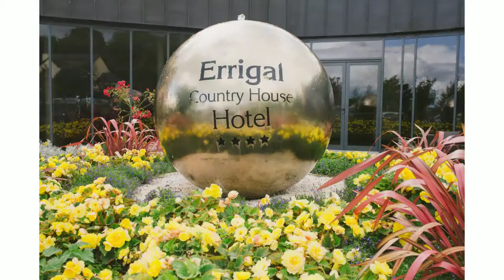Errigal Country House Hotel Wedding - Joe & Ciara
A recent wedding held at the Errigal Country Hotel Hotel, Monaghan.  Ciara was immaculate in her Badgley Mischka gown. It was so different to any other dresses that I've seen of late. Suited her to a T - showed off her tiny wee figure perfectly. Their gorgeous girl, Cara, was adorable. Such a happy baba. Would melt your heart. Joe & Ciara's ceremony was held in Monaghan Cathedral. What a location! We had our own natural wind machine going on outside the chapel - was afraid the veil would disappear into the sky at one point. After a very touching ceremony, it was straight onto the Errigal Country House Hotel. Unfortunately, the heavens opened so that was the end to the photos outdoors. So we banged on the flash and caught some totally rocking shots in the hotel. Was an absolute pleasure covering your wedding guys - hope you have many years of happiness together, Catriona xo

MUA - Catherine Fleming Make-up
Hair Stylist - Mairead Quinn
Transport - Island Limos
Bride's Dress - Castle Couture
Flowers - Stephen Mallon